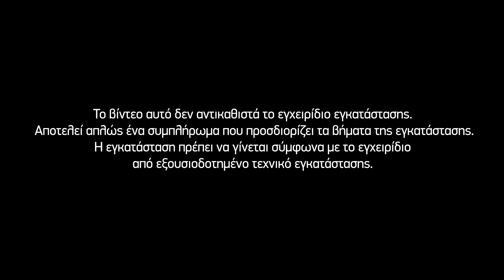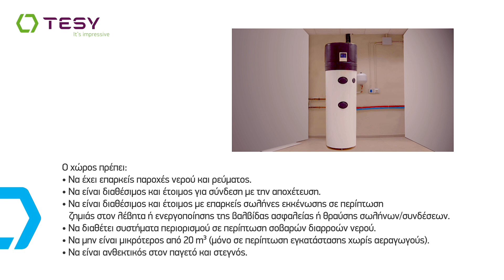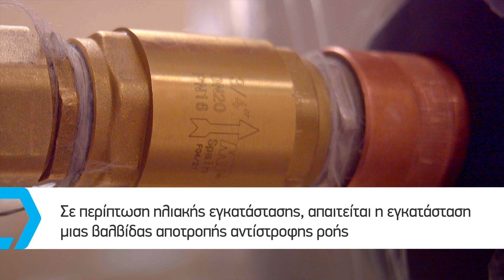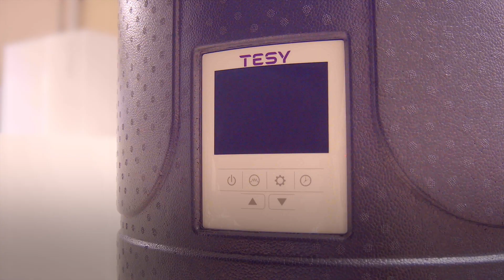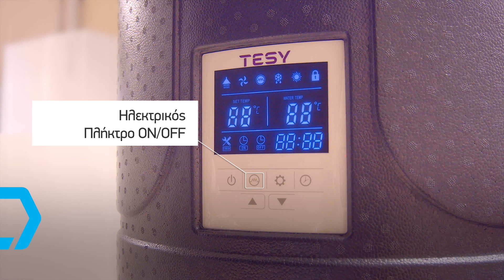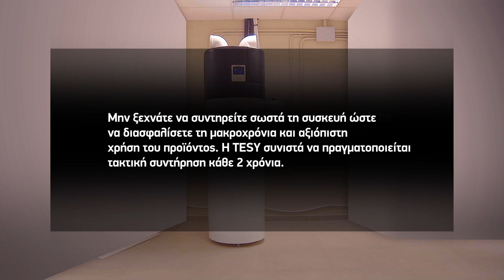TESY AquaThermica Installation Video